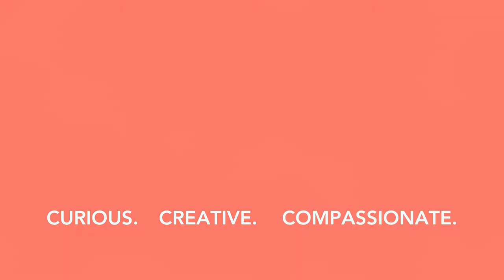Is our country falling apart? | TRAILER | UnAfraid - EP5 | The Sky Is Falling (Politics)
UnAfraid: Living with Courage and Hope in Uncertain Times
6 Episodes in October and November, 2021
In this series we explore the most common worries and fears experienced by Americans today, consider practical steps for overcoming these fears, and reflect upon fear in the light of scripture and a faith that promises again and again that we don’t need to live in fear. Let's live with courage and hope.
Oct 3 – EP1 | An Age of High Anxiety
Oct 10 – EP2 | Fear of Other
Oct 17 – EP3 | Friendless and Alone?
Oct 24 – EP4 | Fear of Failure
Oct 31 – EP5 | The Sky Is Falling
Nov 7 – EP6 | Sickness, Growing Old, and Death